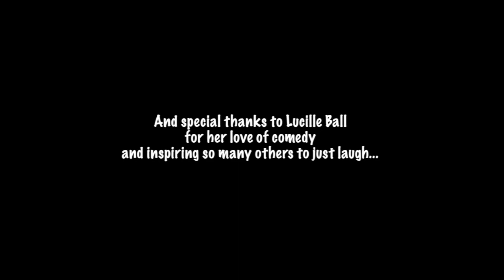Vitameatavegamin HD 720p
We did our own version of Vitameatavegimin. All copyrights belong to Lucile Ball. We just did our own version of it!!! :)